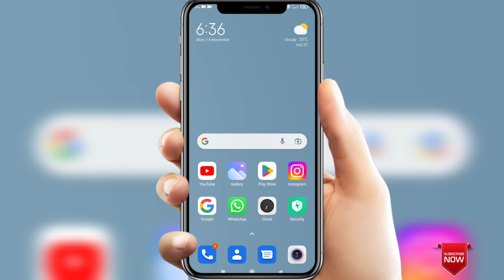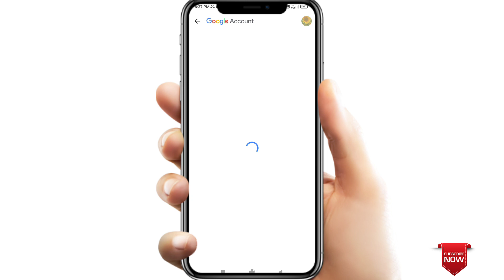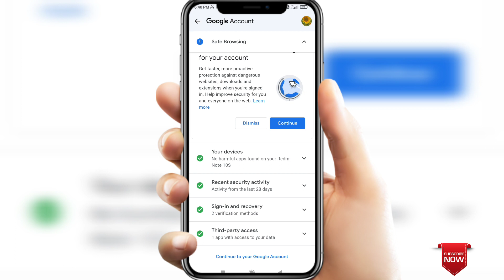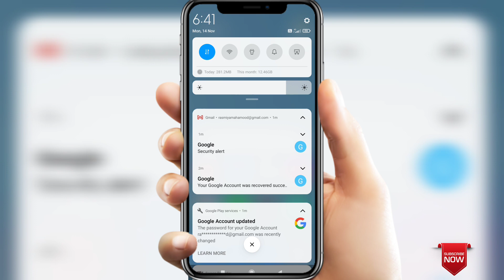how to change email password malayalam | how to recover email password | gmail password change